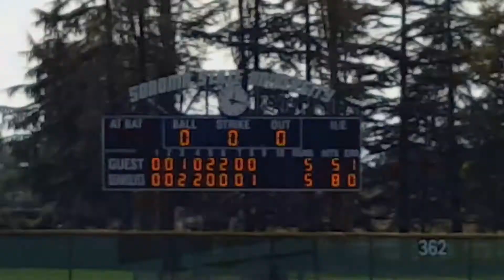Hardcore Vs Windsor 11 19 17 Full HD